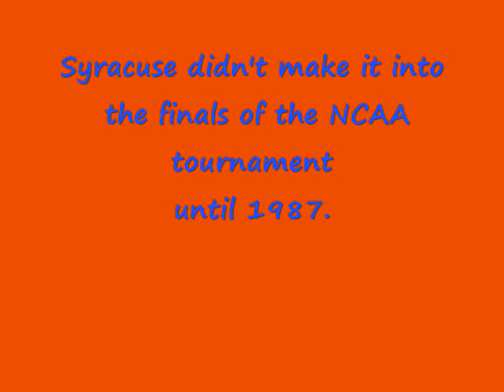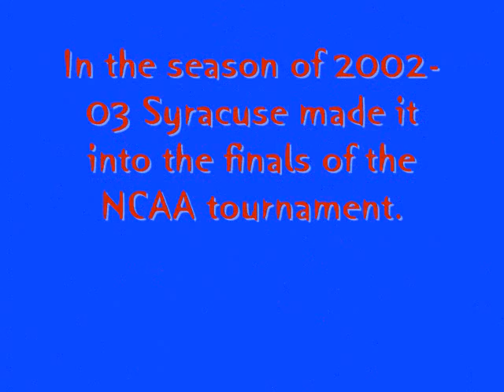jim boeheim project by kaylyn oliver